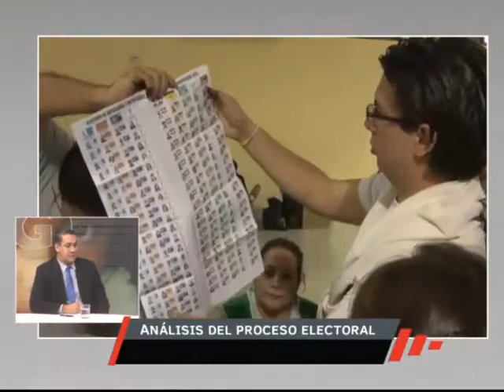Gentevé Opiniones - Análisis electoral